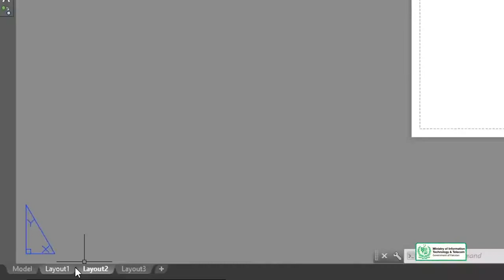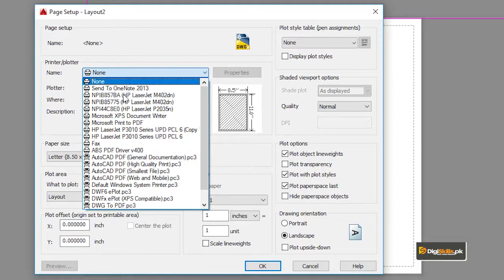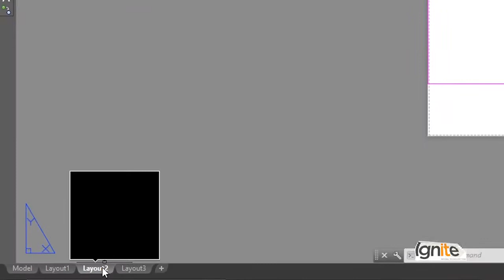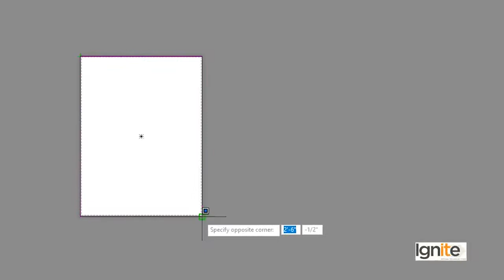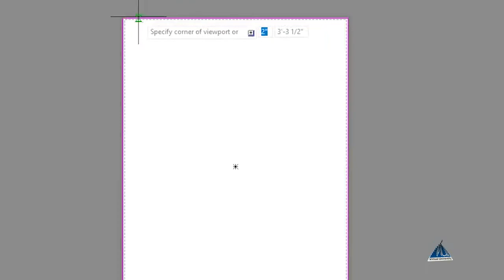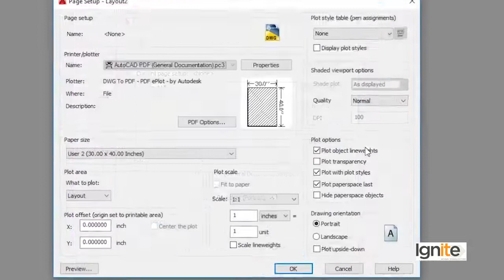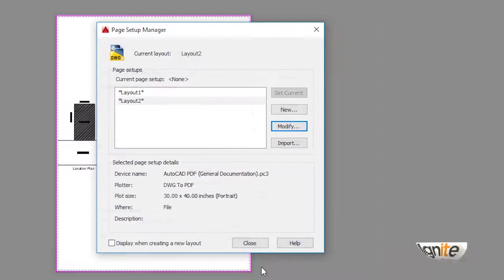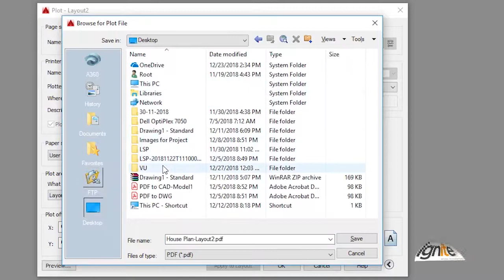AutoCAD in Urdu Hindi by DigiSkills | Page Setup for Printing and Exporting of Drawings